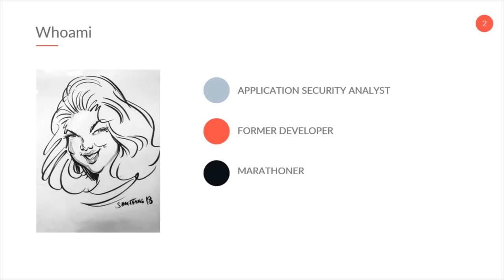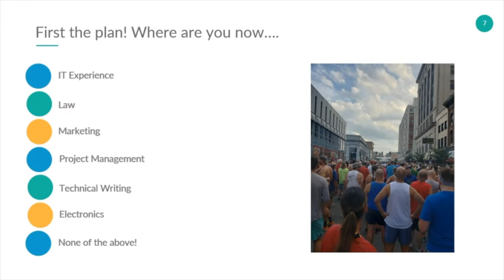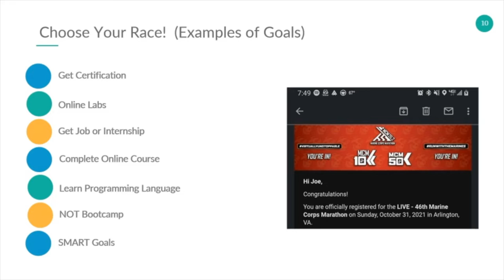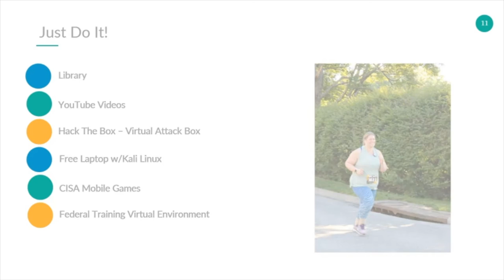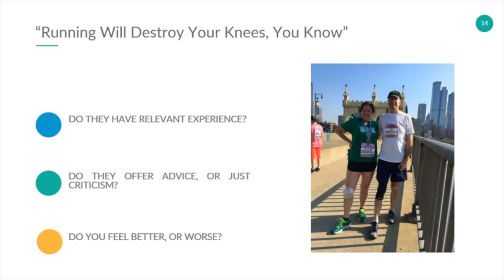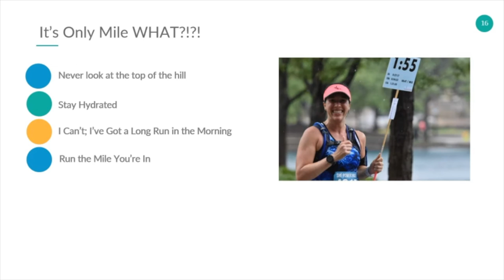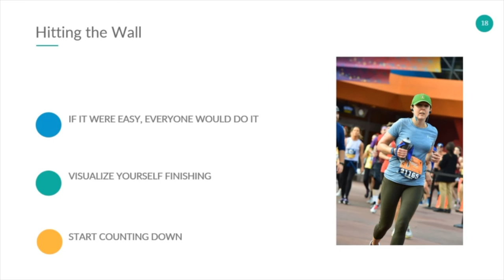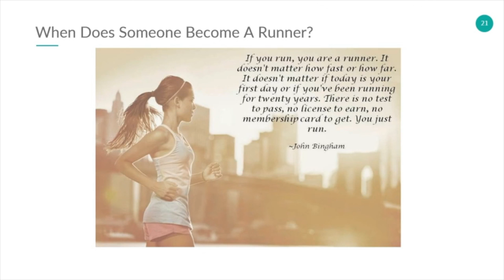Diana Initiative 2022-Elle Stehli-Crossing the Finish Line – How to Train for and Achieve Your Goals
Elle Stehli
Crossing the Finish Line – How to Train for and Achieve Your Goals in Security

So you know you want to get into security or increase your current skills – but what specifically do you need to do next to get there? It can feel paralyzing trying to sort through conflicting advice and suggested goals which might take years to accomplish, especially if also struggling with imposter syndrome, gatekeeping, or other issues. In this talk, I use the example of training for a running race such as a 10K to break down the needed steps into easy-to-understand analogies. This talk will be helpful for anyone who is newer to security and not quite sure where to begin, those with more experience who have identified their next goal but don’t yet have a structured plan to reach it, and those who may struggle with imposter syndrome or self-confidence issues.

SPEAKER

Application Security Analyst, GuidePoint Security
Anything!